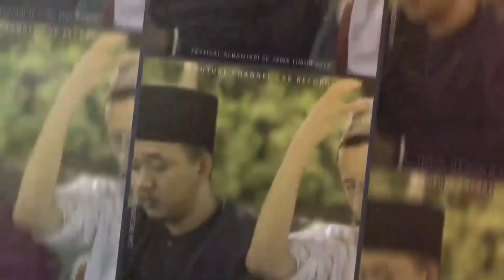Al Mustafidah - Fesban Remas At-Taqwa Ft Nabrotuzzein Penjaringan Rungkut 2019